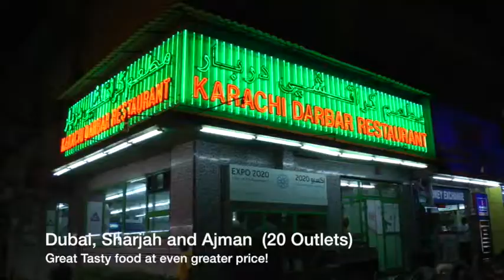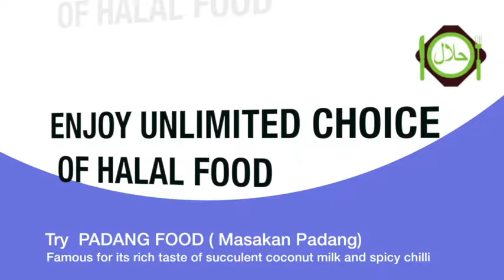Famous Halal Restaurant